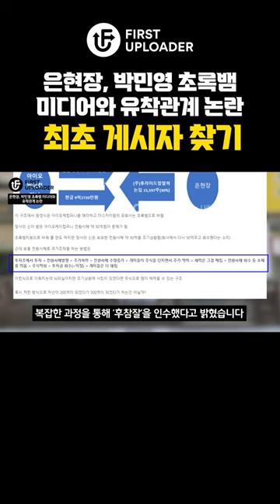은현장과 박민영, 초록뱀 미디어와의 금전적 논란 전말! 누가 그래?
이번 영상에서는 '장사의 신'으로 알려진 은현장과 인기 배우 박민영이 초록뱀 미디어와 겪은 금전적 문제와 논란에 대해 깊이 있게 다뤄봅니다. 후참잘 브랜드와 주가조작, 그리고 '서민갑부' 등 다양한 프로그램 속 의혹을 조명하며, 이 사건이 확산되는 과정을 살펴봅시다.

[확산 경로]
최초(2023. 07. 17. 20:49) 디시인사이드
확산(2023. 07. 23) 에펨코리아
최초(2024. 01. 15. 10:18) 디스패치
은현장 유튜브 은퇴 선언
박민영 반응

여러분들은 어떻게 생각하시나요?